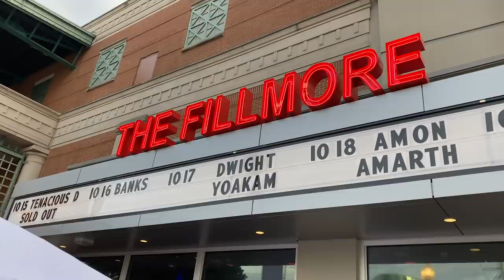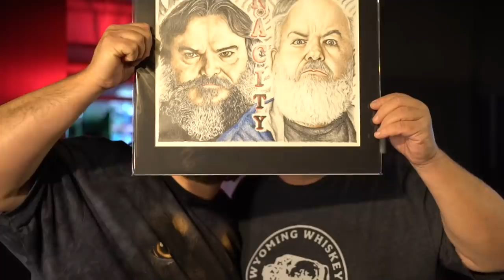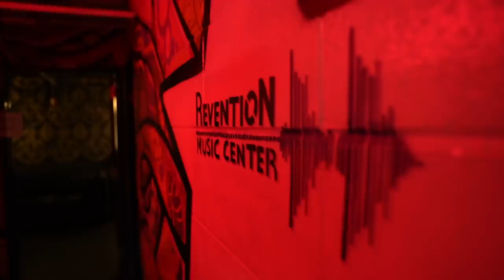"Flight of the Conch”